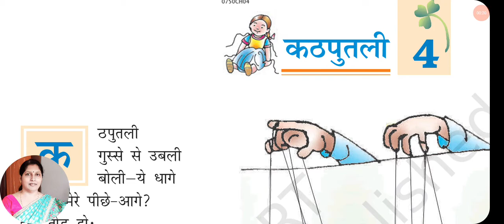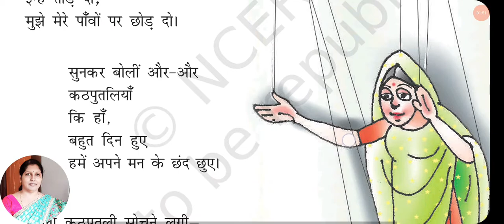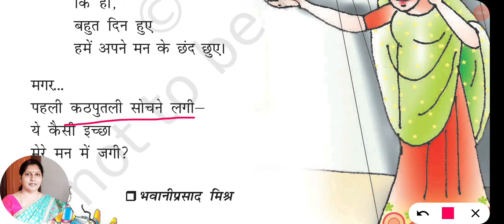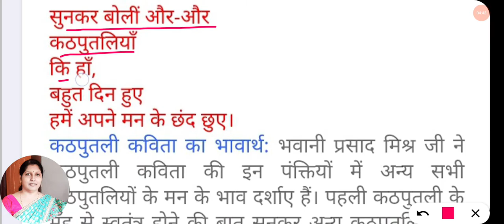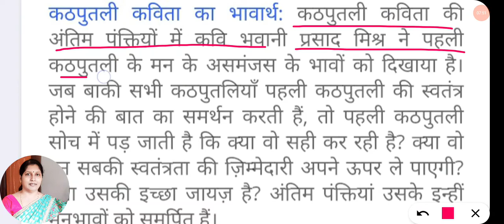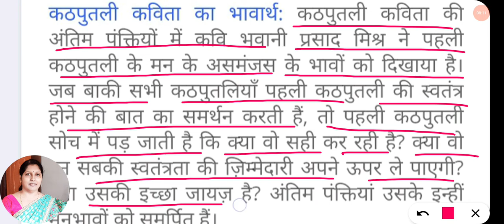Kathputli Explanation Class 7 Hindi| Chapter 4| CBSE| NCERT |कठपुतली| भावार्थ| Hindi ki padhai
based on NCERT syllabus| for |CBSE |class 7 Hindi| book |Basant 2 |chapter 4 |kathputli| explanation |in very simple language by |Hindi ki padhai|
कक्षा 7| की पाठ्य पुस्तक |वसंत 2 |पाठ 4| कठपुतली| का |भावार्थ |सरल भाषा मैं |हिंदी की पढ़ाई |के द्वारा

click the link given below to see all the videos related with class 7 Hindi